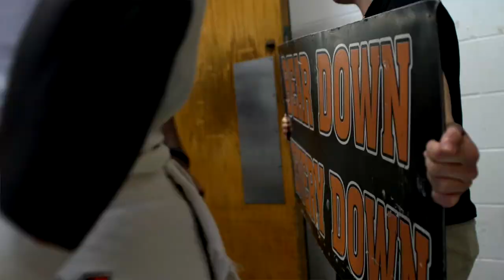Mercer Football - The Citadel Hype Video